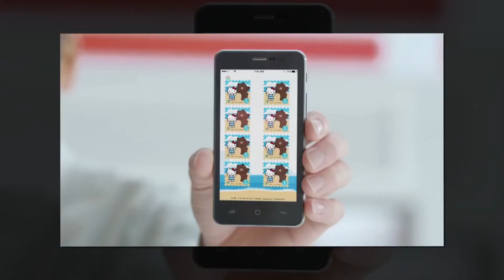yaya ndech so sweet love;y